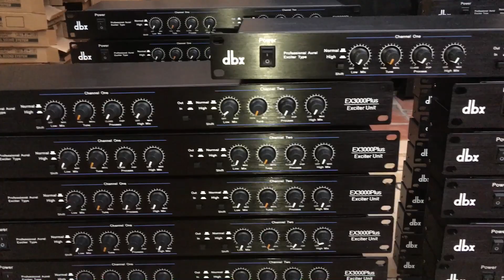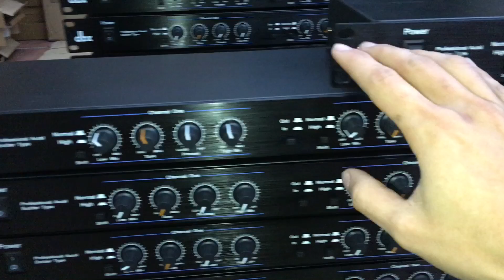Máy nâng tiếng hát DBX Ex3000 PLUS Giá : 999k LH:0919182233/0389840238